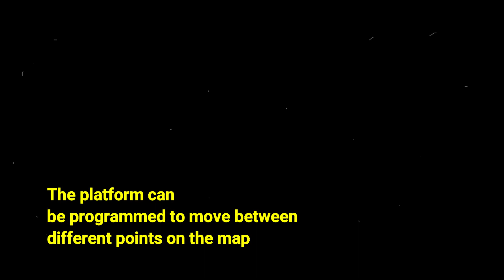Military robot "TheMIS"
Update Today Channel brings you footages from the Army, Navy, Marine Corps, Air Force, and Coast Guard. Latest videos of weapons, aircraft, tanks, ships, guns, artillery, vehicles, military operations and technologies.